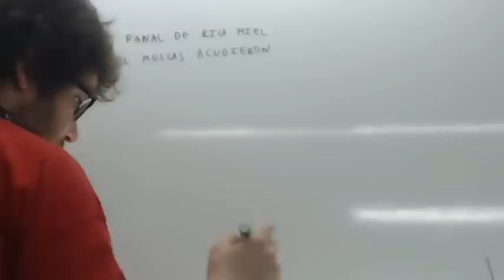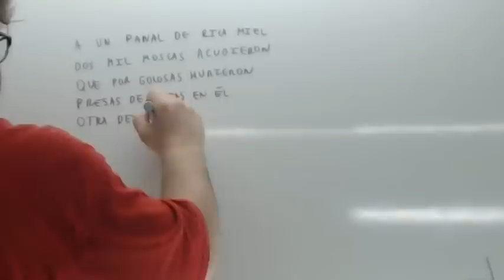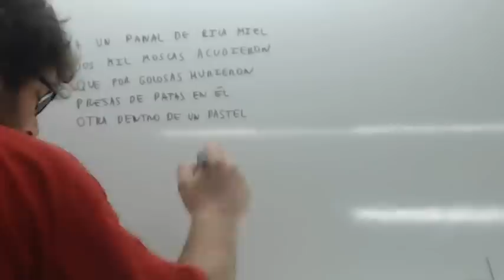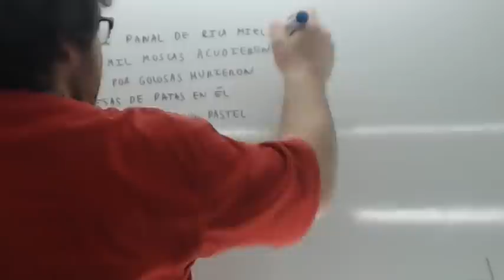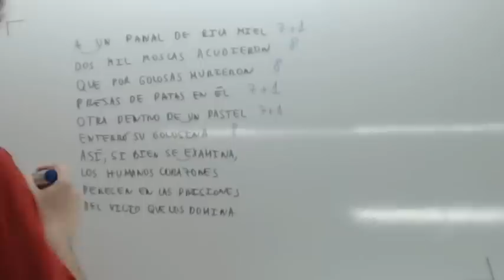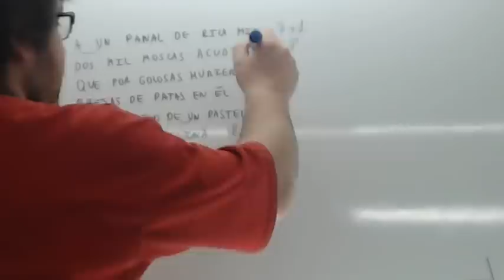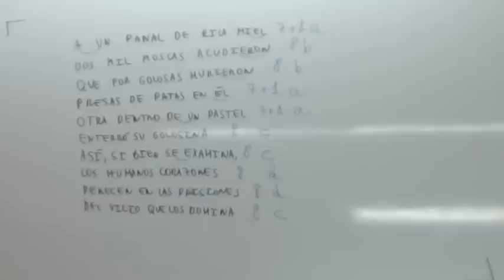Metrica de un poema Usero